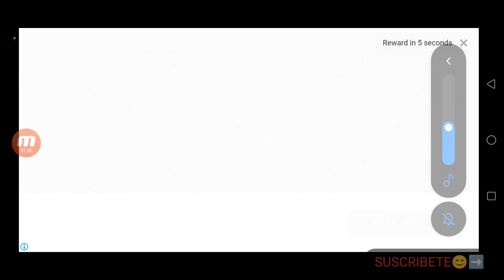🐾​ ¡¡VEMOS EL "ZOOBA TV"​📺​😎​+MISIONES EXTRAS​🥳​+TILTEADA CON BUCK​😈​!! 🐾​ ~ ZOOBA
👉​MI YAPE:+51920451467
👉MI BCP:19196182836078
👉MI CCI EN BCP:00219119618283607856